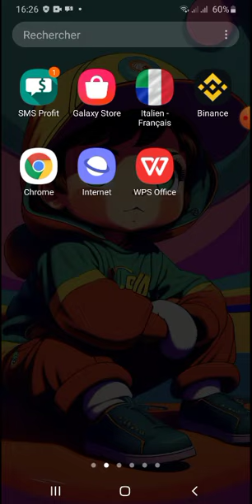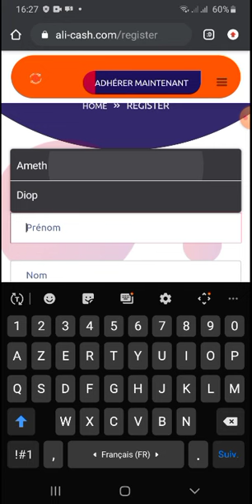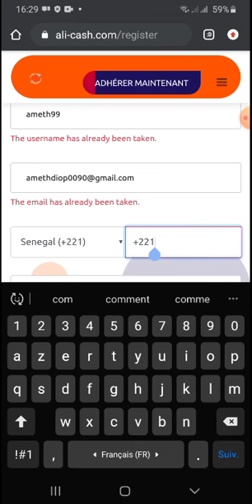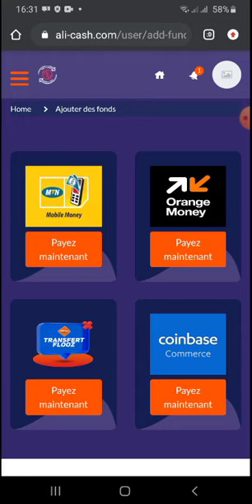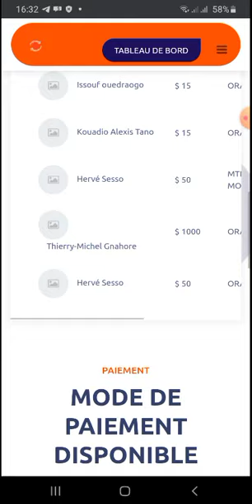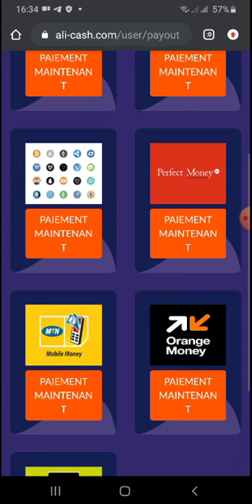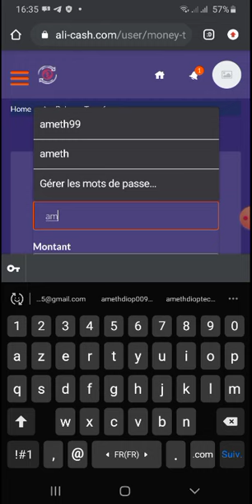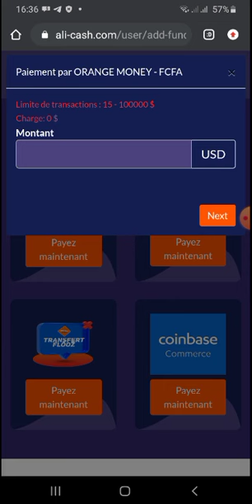Comment gagner de l'argent sur Alicash avec orange Money au Sénégal